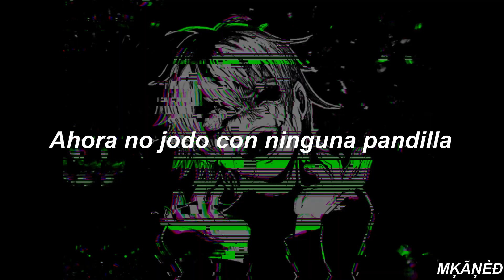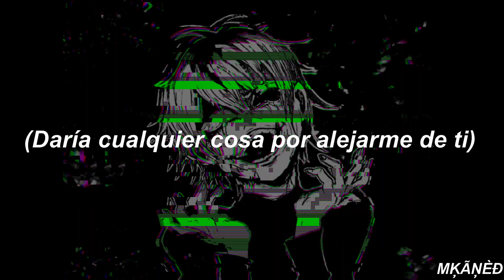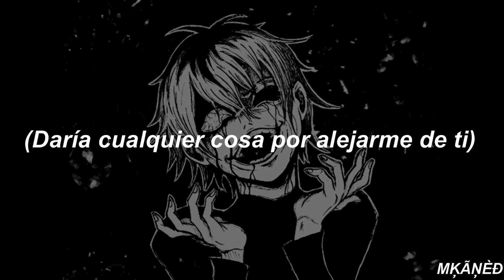BEWARE: THE SIRENS - Ghostemane || Sub Español